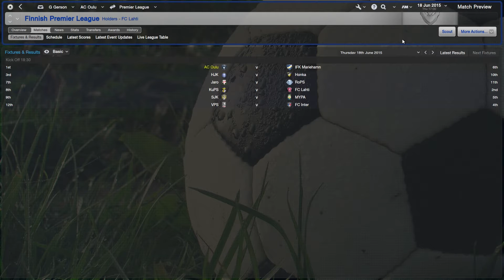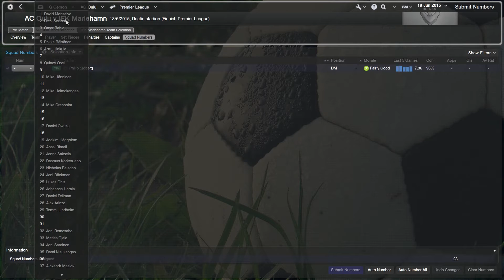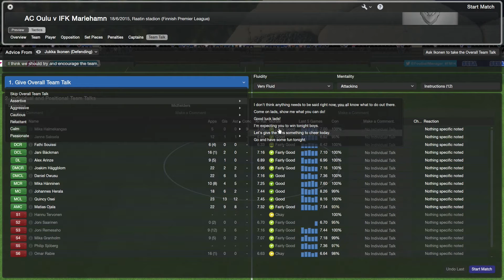FM14 Episode 55 - AC Oulu v IFK Mariehamn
Today we struggle mightily